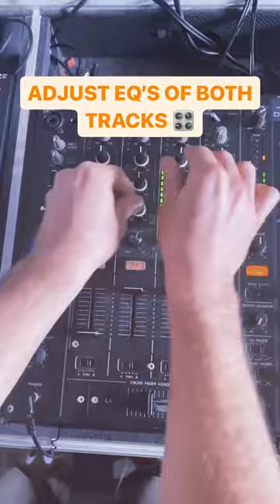EDM to DnB = Impossible 🤔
This technique broke the internet and here is how to do it !

French Candy's debut album '𝗗𝗥𝗘𝗔𝗠𝗦 𝗖𝗢𝗠𝗘 𝗧𝗥𝗨𝗘' is out now 🍭